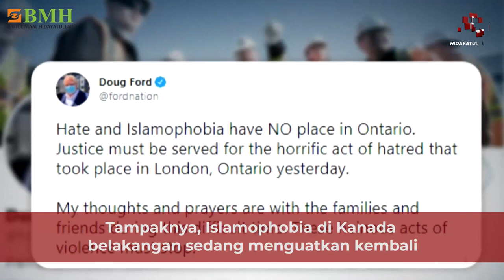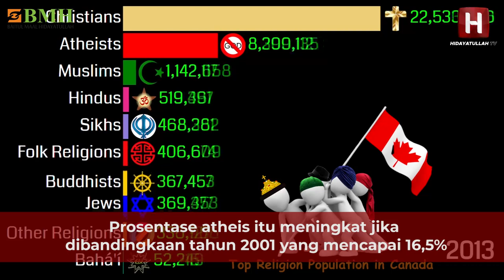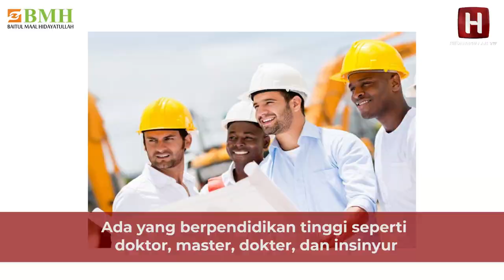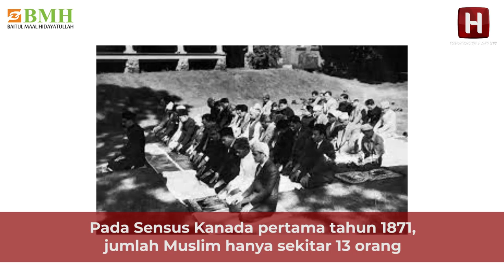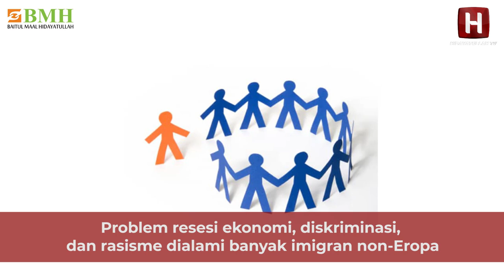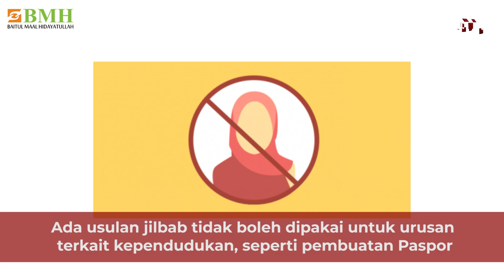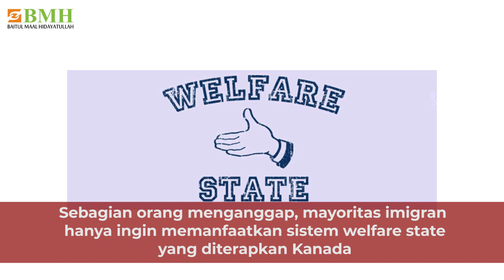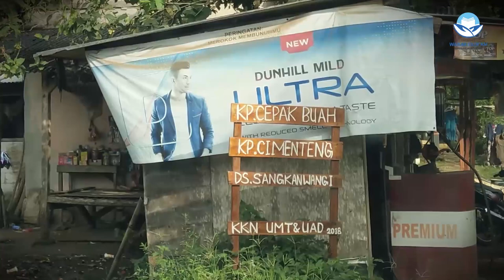DITENGAH ANCAMAN KEBENCIAN, ISLAM DI KANADA BERKEMBANG PESAT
Kebencian pada Islam (Islamophia) di Kanada ada gejala menguat. Buktinya, 6 Juni 2021 sebuah keluarga Muslim diserang. Mereka secara sengaja ditabrak truk. Namun ditengah ancaman kebencian itu, umat Islam di Kanada berkembang pesat